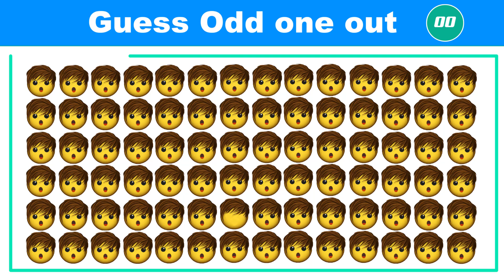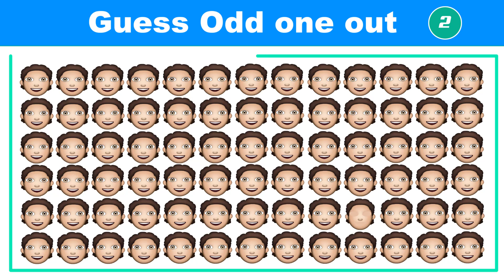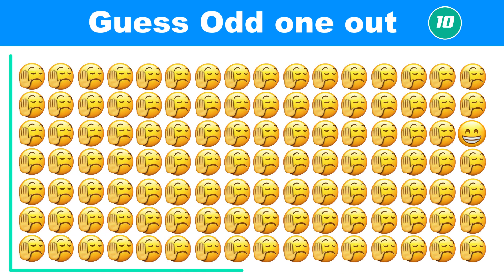Odd one out 31